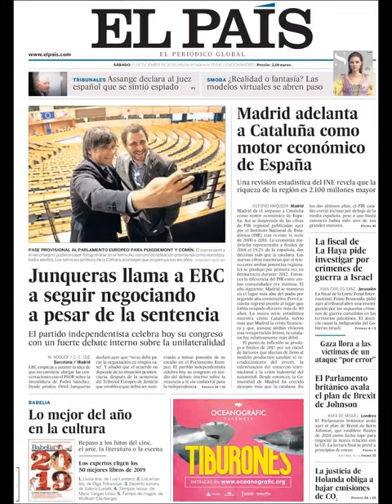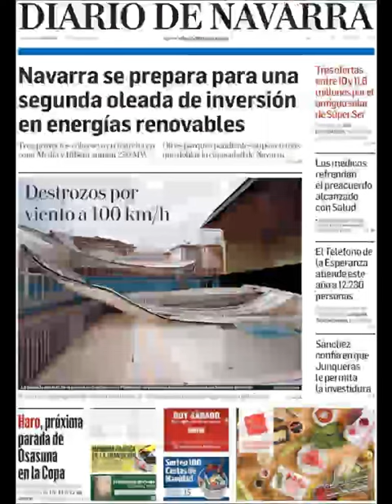Noticias Sábado 21 Diciembre 2019 Titulares Portadas Diarios Periódicos España Spain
Si desea conocer nuestros servicios inmobiiliarios y Agencias Inmobiliarias en Barcelona visite